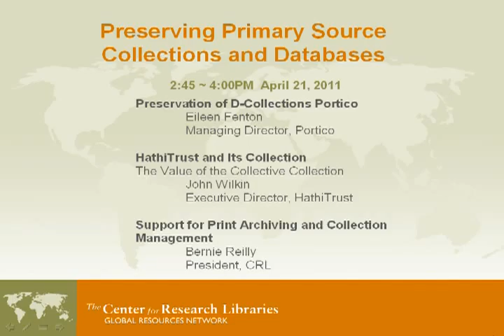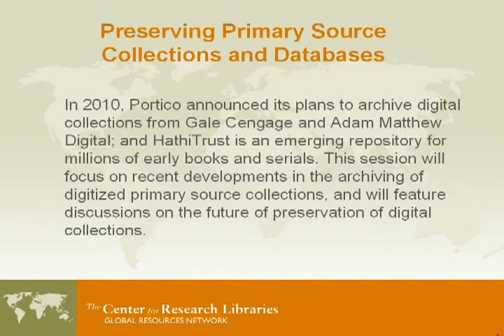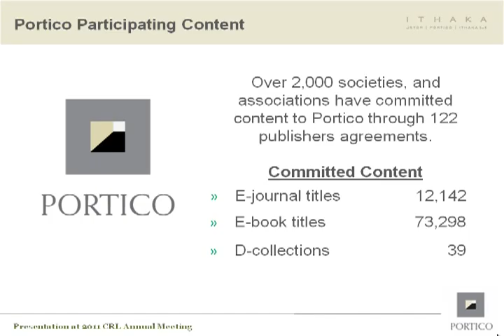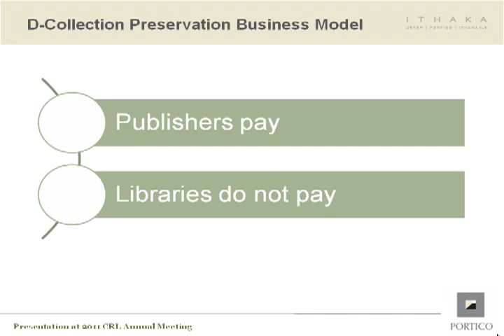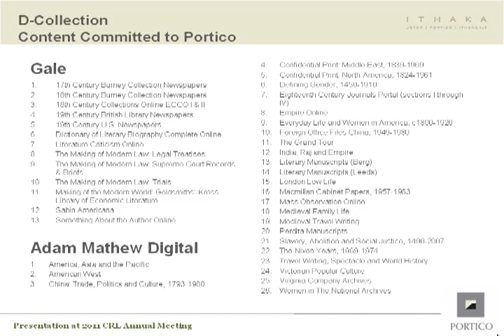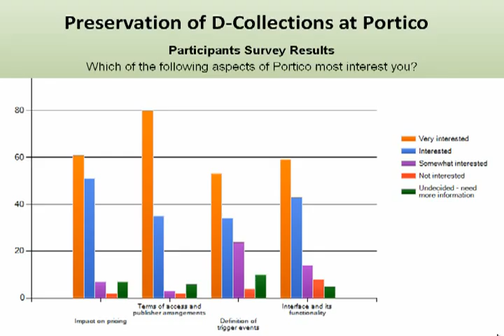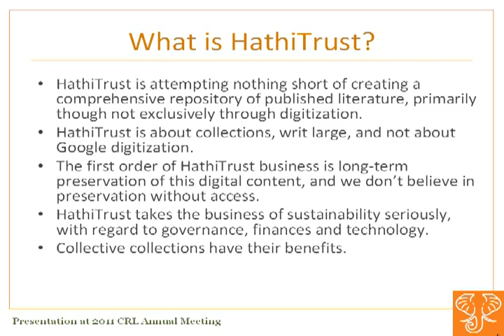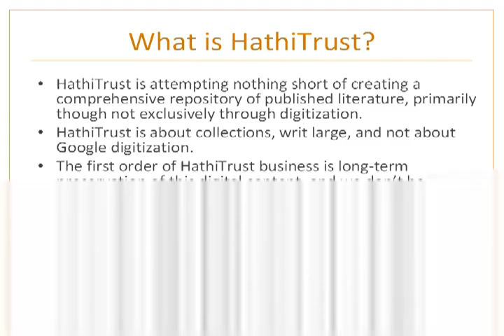CRL Collections Forum: Preserving Primary Source Collections and Databases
In 2010, Portico announced its plans to archive digital collections from Gale Cengage and Adam Matthew Digital; and HathiTrust is an emerging repository for millions of early books and serials. This session focuses on recent developments in the archiving of digitized primary source collections, and features discussions on the future of preservation of digital collections.